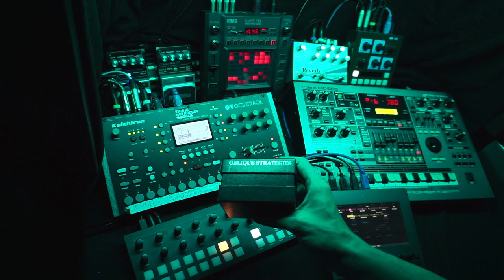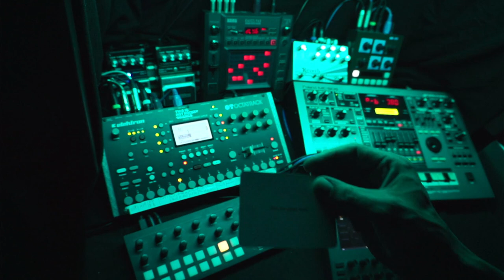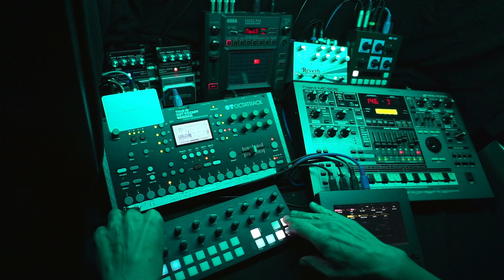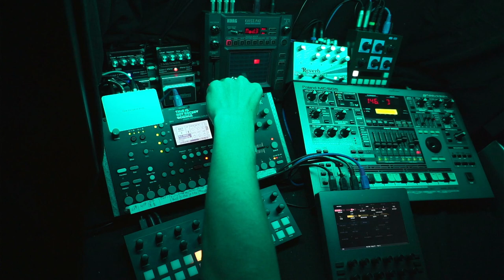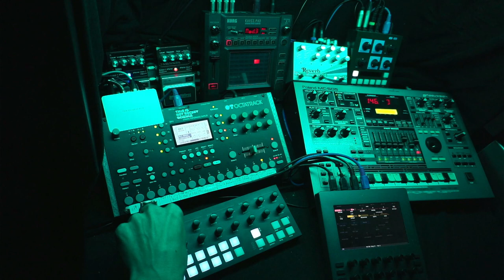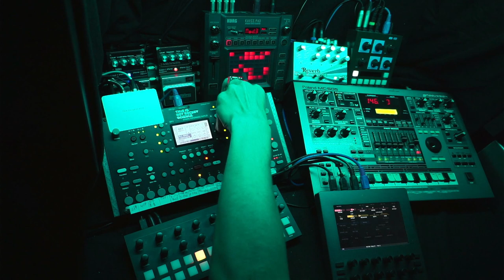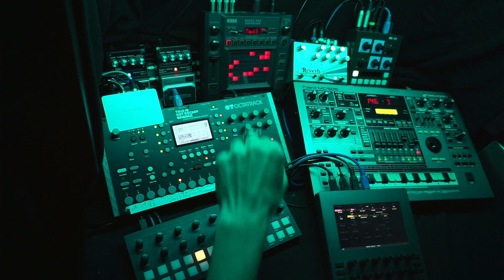Space Exploration - 230905 - Longform Musick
Oblique Strategies card: "Give the game away"